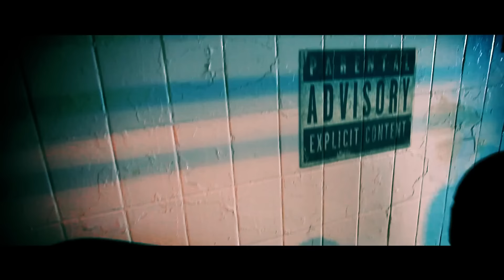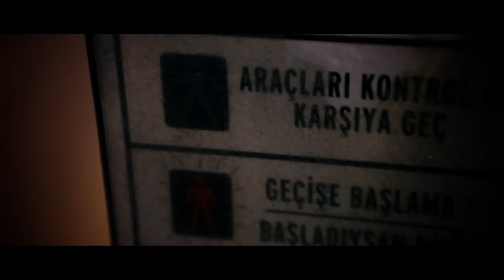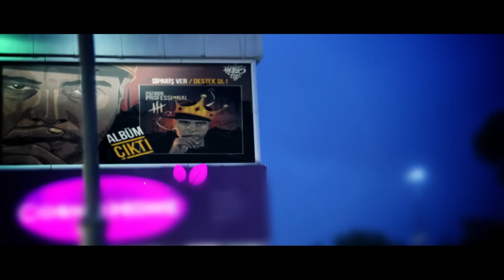Hayki ft. Patron - Bir Yol Göster Bana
Hayki ft. Patron - Bir Yol Göster Bana (2012 VE Medya Yapım)
Mix & Mastering: Osman Hekimoğlu
Yönetmen: Alican Ökmen, Özgür Şakar
Full Album: